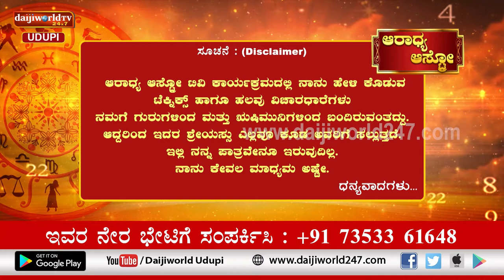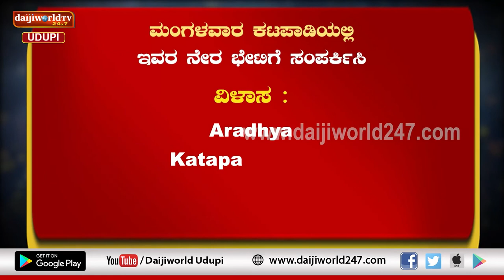Aaradhya Aastro | Shri Vijaya Raj Katapady | 15.09.2022